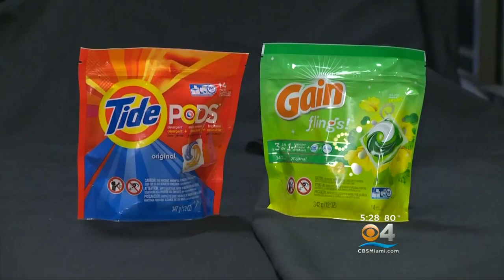Industry Adopts Changes To Laundry Packets Amid Safety Concerns